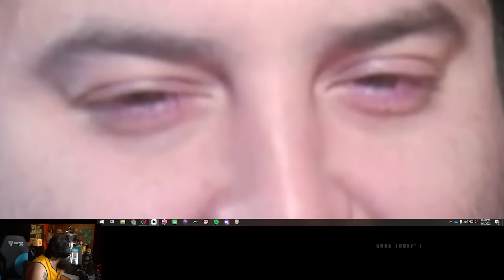Best Of Mang0 - January 2023